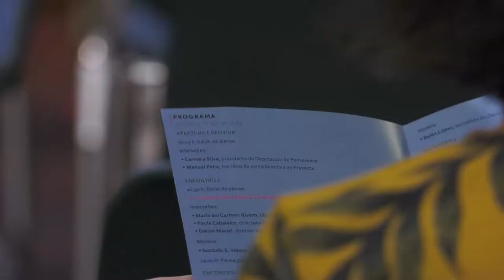Apertura Institucional do I Encontro Luso-Galaico de Festivais de Cinema.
A presidenta Carmela Silva e o directivo de Proxecta Manuel Pena abren o "I encontro Luso-Galaico de Festivais", que busca unir aos festivais audiovisuais de ámbolos dous lados do Miño en proxectos e apostas comúns.